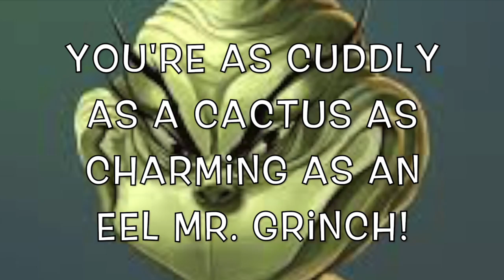You're a mean one Mr . Grinch lyrics by Gabrielle Hoff/ BATMAN and Christian/ BATMANS sister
6th period Mrs. Anderson's video and graphic communication class
This video is a class project. This is not to make money or make a profit. Thanks